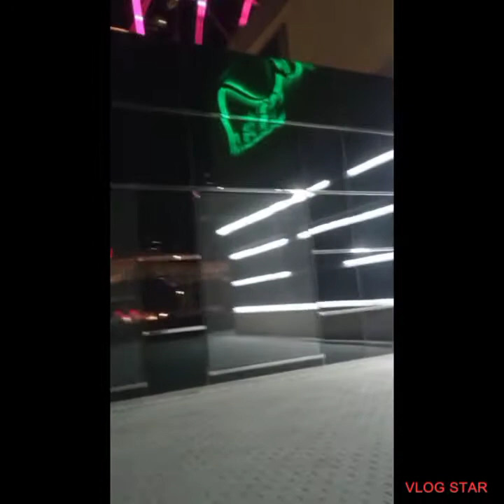Girls night.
Walking outside with my co workers and appa.